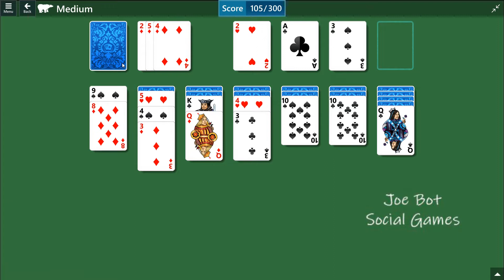Microsoft Solitaire Collection - Klondike - October 30 2022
Solution Microsoft Solitaire Collection - Klondike - October 30 2022 -